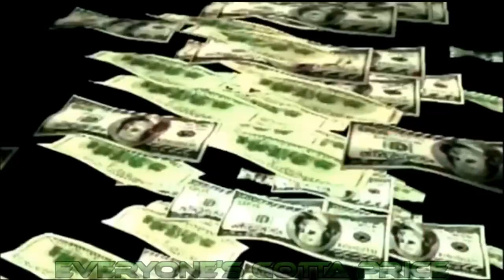TMNT: Shredder's Revenge + Cuphead until I Rage Quit!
Take your bets on how long I last.

Stream Schedule: Monday - Saturday (8:00PM US EST) On Facebook Gaming